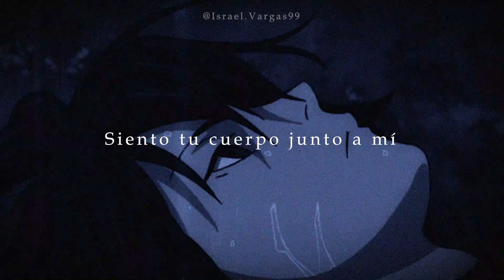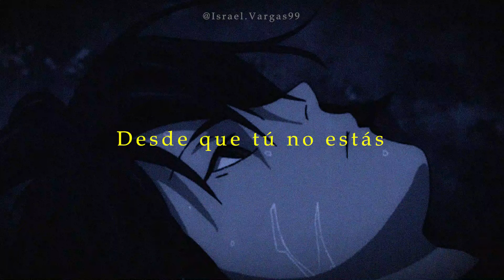💔 Murió La Flor 😭 Dedicaselo a la persona que extrañas... 💔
Murió la Flor - Los Ángeles Negros (Israel Vargas/cover)

Espero les guste mucho esta hermosa canción...  déjame en los comentarios que canción o cover  les gustaría ver en el próximo video.

Murió la Flor
Murió la flor Letra
Murió la flor los ángeles negros
Los Angeles negros
Murio la flor 2024